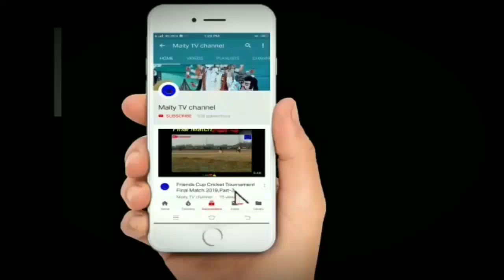Horihat Mela 2019#Interview#West Bengal#Shyamharibar#Live Stream#Every body Remarks His own Opinion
Subject:Horihat Mela 2019#Interview#West Bengal#Shyamharibar#Live Stream#Every body Remarks His own Opinion

Description: Horihat Mela is a Traditional Mela. This Mela 76 year on that year.